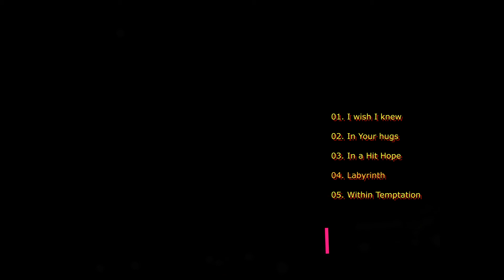Labyrinth - Alisher Latif-Zade ("RAPsody" Rap/Hip Hop Album 4/5)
"RAPsody" - Alisher Latif-Zade (RAP/Hip-Hop album)
1.  I wish I knew
2 · In Your hugs
3 · In a Hit Hope
4 · Labyrinth
5 · Within Temptation